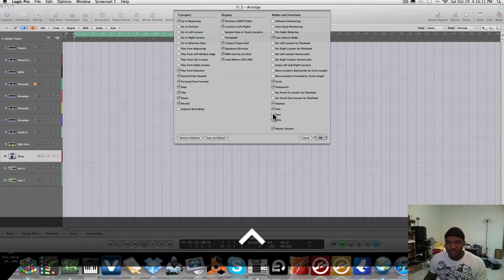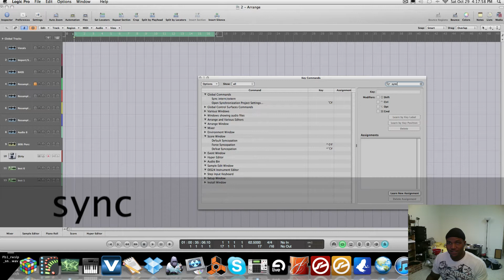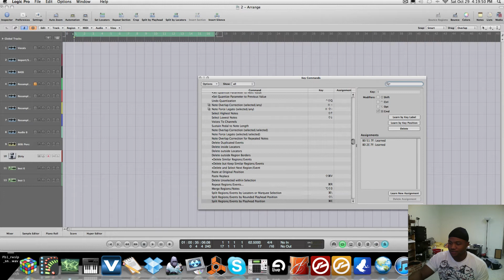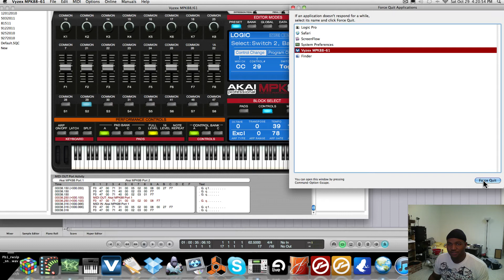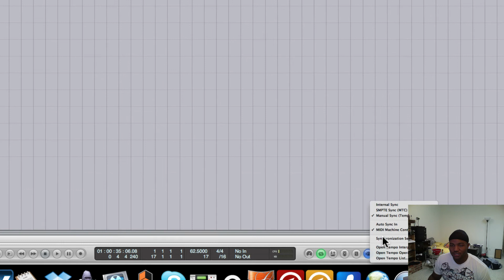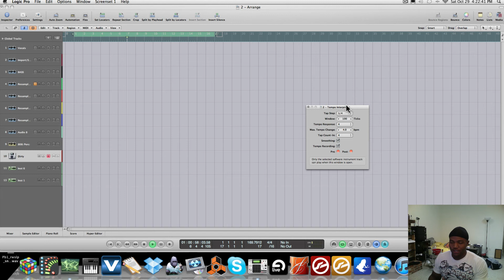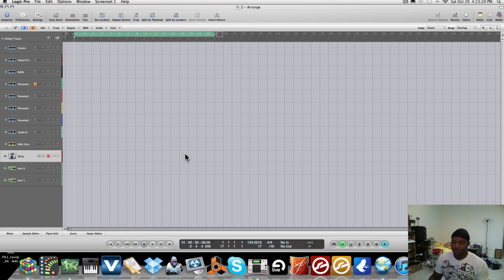Tap Tempo with MPK/MPD Series Control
updated video on Tapping tempo in logic pro, setting up the internal sync and assigning these controls